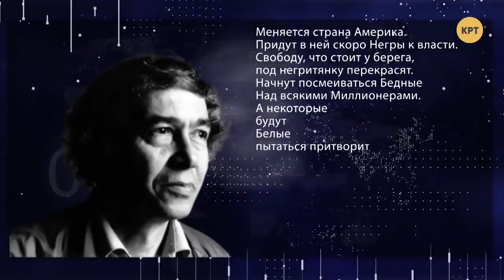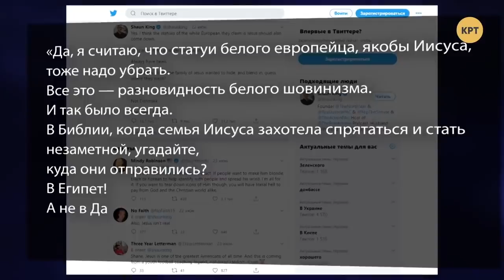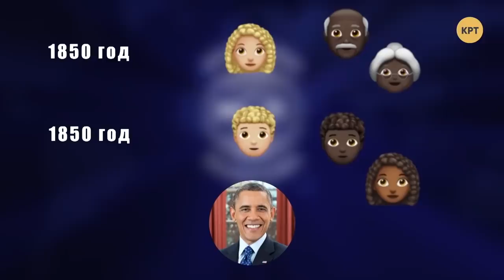Публичные похороны США как гегемона – Дмитрий Джангиров // Международная панорама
Дмитрий Джангиров в еженедельном выпуске программы "Международная панорама" сделал обзор протестных событий в США, насколько они разрослись и скоро ли пробьют дно. Так, предсказание Владимира Уфлянд о том, что к власти придут черные и быть белым будет позорно, в США становиться реальностью.